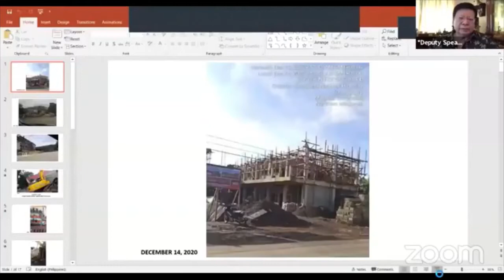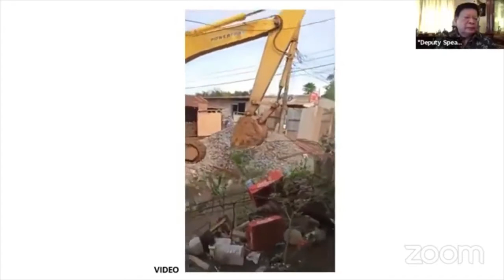Cong Marcoleta presents the alleged victims of illigal house demolition and ejectment in Ozamiz City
For News and Politics, this selected excerpt was taken during  the hearing of the Committee on Good Government and Public Accountability, House of Representatives of the Philippines,  meeting via Zoom video conferencing, Part 1 (March 4, 2021, 1:00 pm hearing).

      In the Philippines, any livestream meeting/deliberation, live video conferencing in Facebook, YouTube or on any platform discussing any House Resolution created by any members of the House of Representatives of the Philippines and/or its subcommittee members  is considered  belongs  to  the public domain.

      The term “public domain” refers to creative materials that are not protected by intellectual property laws such as copyright, trademark, or patent laws. The public owns these works, not an individual author or artist. Anyone can use a public domain work without obtaining permission, but no one can ever own it.

                           Part 1 (March 4, 2021, 1:00 pm hearing)

The presentation of complainants /victims of allaged illegal demolition of houses and ejectment of residents in Ozamiz City during hearing of Committee on Good Government and Public Accountability.

Chairperson Rep. Michael Edgar Y. Aglipay Agenda: House Resolution No. 1197 that called for an inquiry, in aid of legislation, on the implementation of the Housing project in Purok 6, Lam-an, Ozamiz City